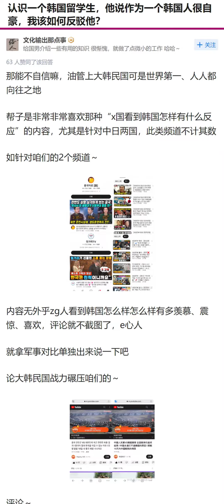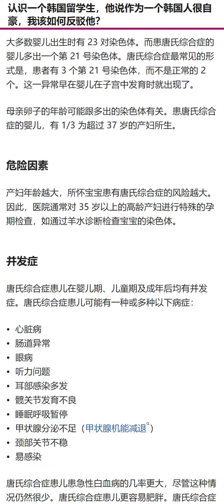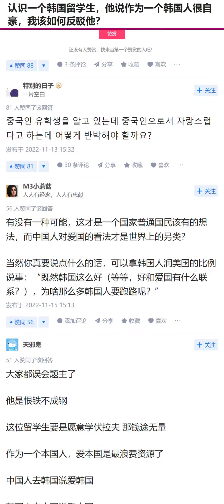小粉红：认识一个韩国留学生，他说作为一个韩国人很自豪，我该如何反驳他？